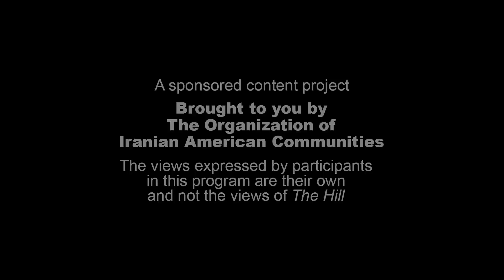THE HILL TV: IRAN UNTOLD STORY PART 2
Iran: The Untold Story is a 10-week sponsored miniseries that examines some of the under-reported challenges in the U.S.- Iran relationship and whether regime change in Tehran is possible without military intervention. The series, brought to you by the Organization of Iranian-American Communities, offers expert analysis from the front lines of the war on terror, the fight against nuclear proliferation and the effort to investigate and prevent human rights abuses inside Iran.

Iran's terrorism continues: How Western authorities thwarted multiple plots in the last year

Several important pieces of intelligence that alerted the West to Iran's illegal nuclear weapons program have come over the years from Iranian opposition groups, like the National Council for the Resistance in Iran which famously uncovered work sites in 2002.

While most Americans believe the Obama era nuclear deal put Iran's nuclear weapon ambitions on hold, a top nuclear arms expert says in this edition of Iran: The Untold Story that Tehran even today has kept its ability to revive quickly its weapons program.

Dr. Olli Heinonen former deputy director of the International Atomic Energy Agency, says Iran clearly had an aggressive nuclear weapons program a decade ago and retained the capability to weaponize their current civilian nuclear program "in a short period of time."

Watch Dr. Olli Heinonen discuss his concerns and the recent release or an archive of Iranian nuclear program documents in Israel.